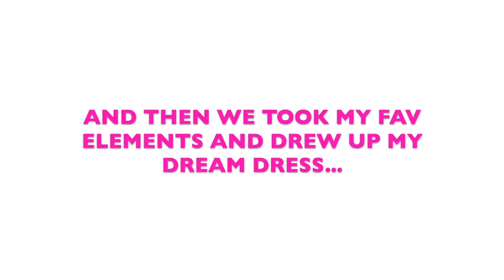trying on WEDDING DRESSES! 💍 and my official wedding day makeup look?!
Come wedding dress shopping with me and a GRWM! please tell me... HAVE I FOUND MY WEDDING DAY MAKEUP LOOK?! Do you think?? Is it nice?? hahahaa. Today we visit the AMAZING wedding dress designer Trish Peng in Auckland, and try on a bunch of her beautiful hand made gowns. I am taking inspo from a bunch of her styles and creating my DREAM DRESS with her! I can't wait to share more... yay!

14:01 Revolution Full Face
18:00 Trying Wedding Dresses On

👉 BRIDAL BOUTIQUE I WENT TO AND AM USING FOR MY WEDDING DAY

Shannon Harris
Palmerston North
NEW ZEALAND

💜 Online Shopping! 💜

MY BRAND!

MAKEUP & BEAUTY!